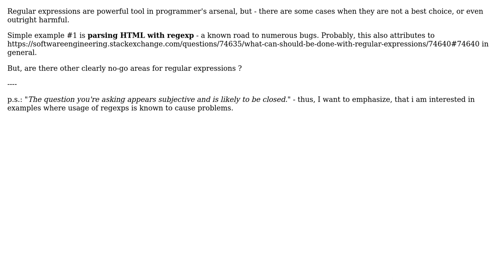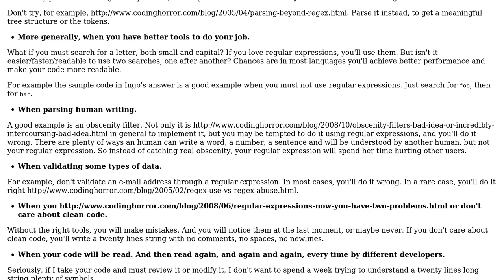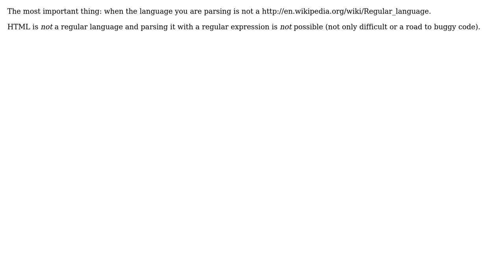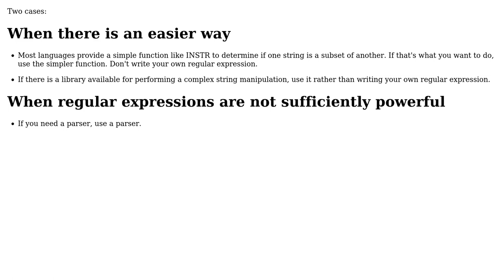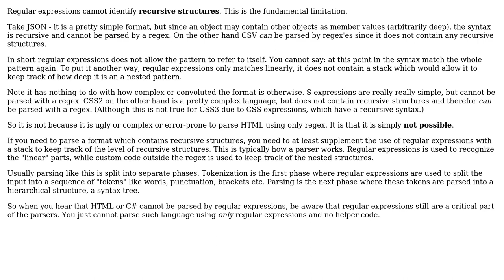Software Engineering: When you should NOT use Regular Expressions? (5 Solutions!!)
Software Engineering: When you should NOT use Regular Expressions?

With thanks & praise to God, and with thanks to the many people who have made this project possible! | Content (except music & images) licensed under CC BY-SA | Music | Images & others | With thanks to user Matteo user Kramii user JacquesB user Ingo user ChrisF user c69 user Arseni Mourzenko and the Stack Exchange Network Trademarks are property of their respective owners. You are responsible for your own actions.